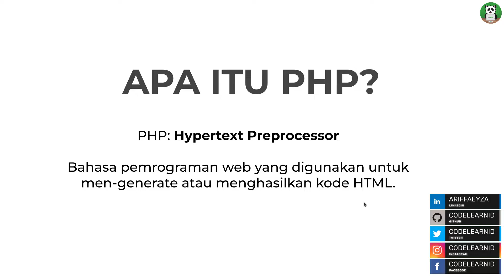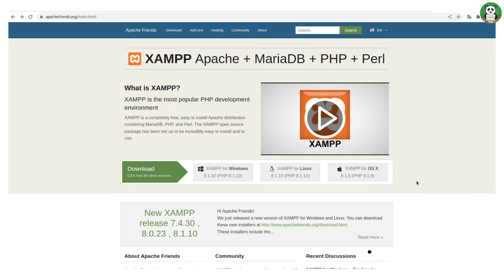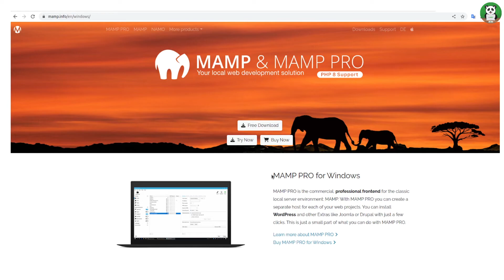Belajar PHP#1 : Apa Itu PHP?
Selamat datang di channel codelearn mari belajar PHP dengan cara yang santai  dengan Bahasa Indonesia.